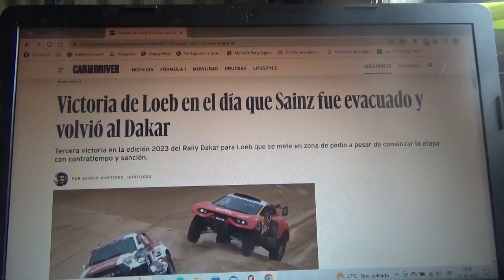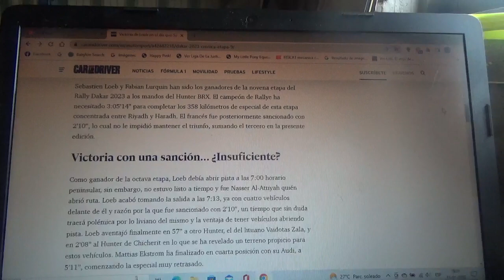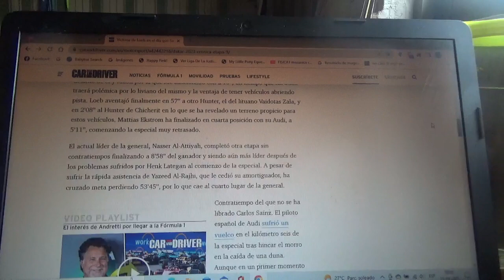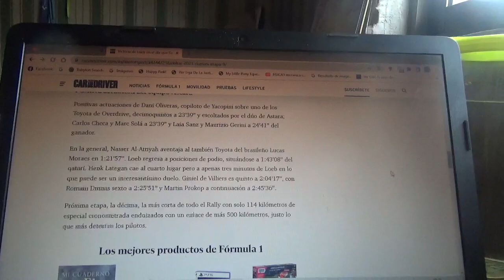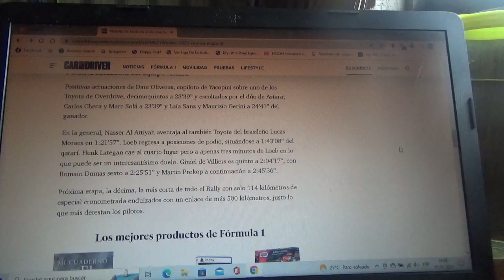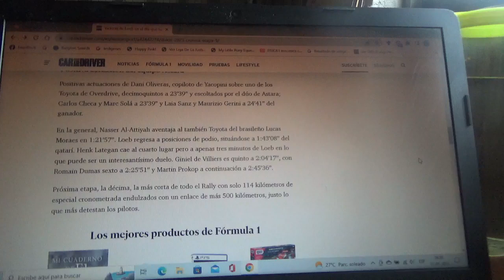Resumen Etapa 9 Rally Dakar 2023